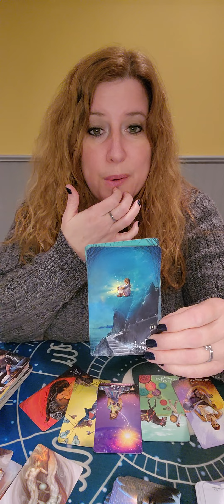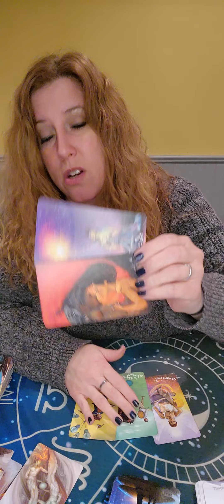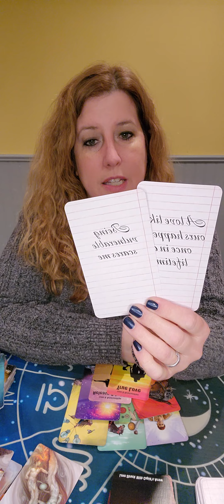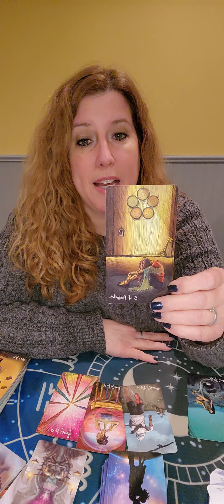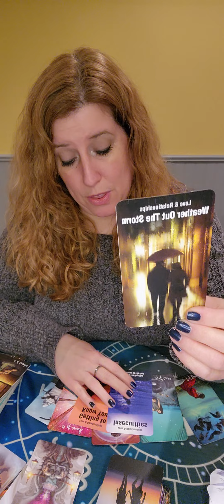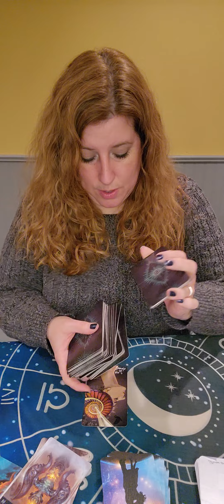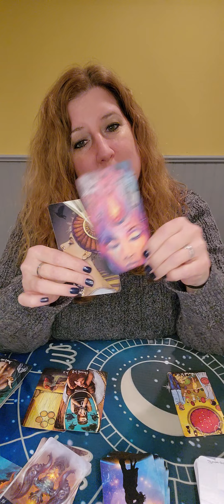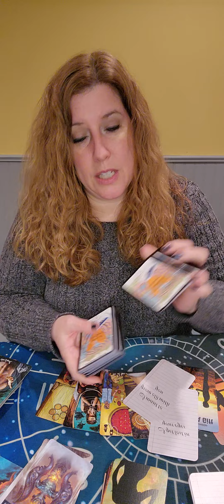Air Signs! Weekly Love Read Feb. 13-19, 2023. Time Stamps Below!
What's coming towards you in love?!
Gemini: 1:17
Libra: 7:34
Aquarius: 12:38

Love Letters: Speaking Our Truths by Divine Moon Empress

Lyrics of the Heart by Divine Moon Empress